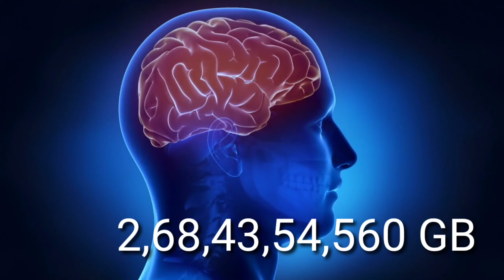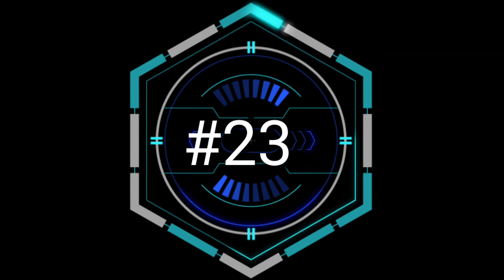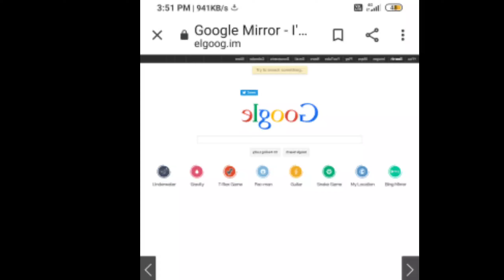SIM Card में छोटा सा कट क्यों होता है?।।facts in hindi।। New facts in hindi।। random facts in hindi।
आज की इस वीडियो में आप जानोगे की सीम कार्ड में छोटा सा कट क्यों होता
है।। तो इस वीडियो को पूरा जरूर देखना क्यों की ये वीडियो देखने के
बहुत इंटरेस्टिंग है।।

‌Non-profit, educational, or personal use tips the balance in favour of use.

इस चैनल पर आपको science and technology के बारे मैं जानकारी दी जाएगी
आपको science से मुलाकात कर्येगी आपको  जो science से समस्या होती है ये चैनल आपको science मे interest पैदा कर देगी
तो आप इस चैनल को आपना सपोर्ट जरूर करे।

आपको मेरी वीडियो देखने के लिए धन्यवाद।